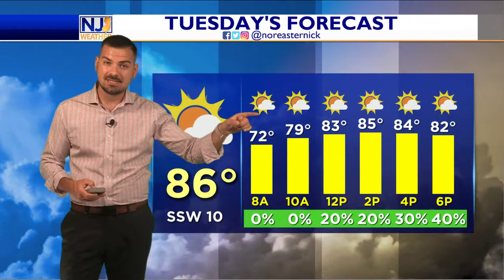Tuesday Daybreak Forecast July 5th, 2022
Hope you all enjoyed your holiday weekend...it was REALLY nice for the most part. Did you like the LOW HUMIDITY? It's building back in today with dew points returning to the upper 60s...yuck! Showers and storms possible this afternoon. Details here!